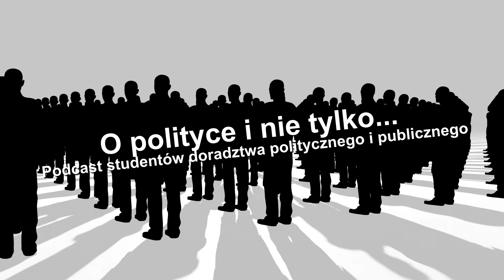Jakiego kościoła poszukują młodzi?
Wielu młodych z różnych powodów odchodzi z Kościoła, inni potrafią dostrzec jednak jego lepsze oblicze. O tym, co współcześnie może przyciągać młodych do wiary i wspólnoty Kościoła opowiadają Denis Dąbrowski i Katarzyna Wietrzykowska.

O polityce i nie tylko... - podcast studentów doradztwa politycznego i publicznego
Podcast powstaje we współpracy z Kołem Naukowym Doradztwa Politycznego UŚ.